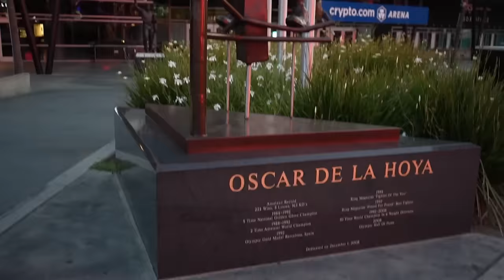Abusive Relationships | Who is worth fighting for or when do you let go | Ep.135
Internal podcast is back and the team dropped some good questions and quotes. In todays episode we focused on realizing the types of relationships in our life, romantic and nonromantic. Becca shares with us a heart felt story about being in an abusive relationship and what loosing her child did for her in her life. Pepe also asked some amazing questions but one that stood out was, Who in your life do you owe a lot o that you probably haven't told or told enough.